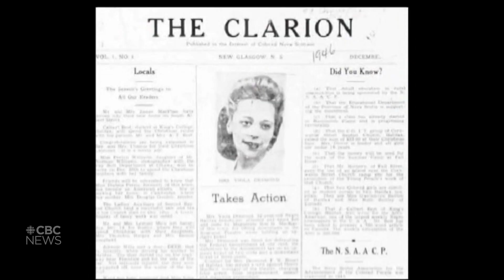Viola Desmond receives posthumous apology and pardon in 2010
Nova Scotia Premier Darrell Dexter issued an apology and granted a posthumous free pardon to Viola Irene Davis Desmond at Province House on April 15, 2010. This historic event took place 64 years after Desmond was arrested for sitting in the whites-only section of a movie theatre in New Glasgow, N.S. This was also the first time a posthumous free pardon was ever granted in Canada.